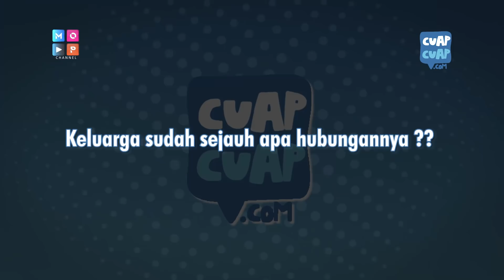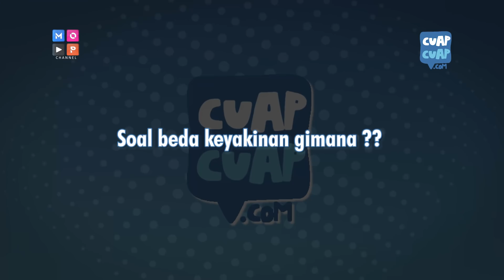CUAP CUAP PAGI : ROY KIYOSHI RESMI LAPOR KE POLISI, PERNIKAHAN IMPIAN BILLY SYAHPUTRA INGIN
- ROY KIYOSHI RESMI LAPORKAN ASSISTEN KE PIHAK BERWAJIB
- VICKY PRASETYO TETAP OPTIMIS LOLOS JADI WAKIL RAKYAT
- PERNIKAHAN IMPIAN BILLY SYAHPUTRA DAN EL